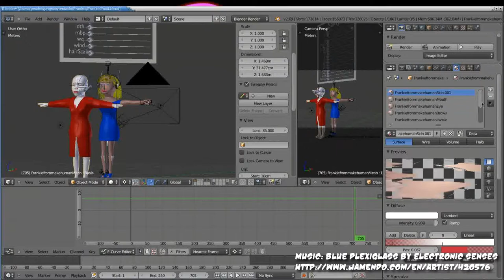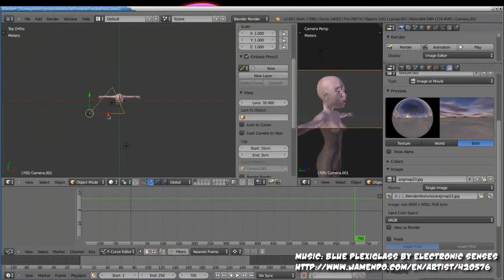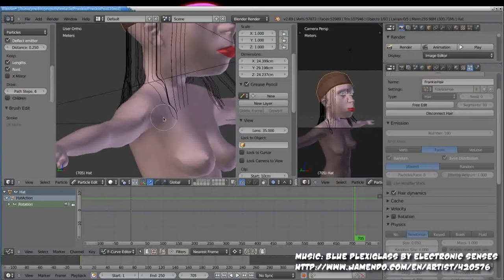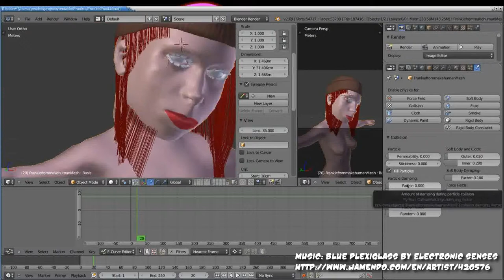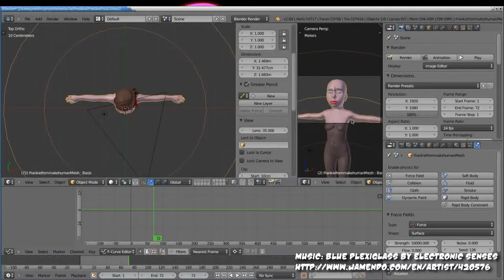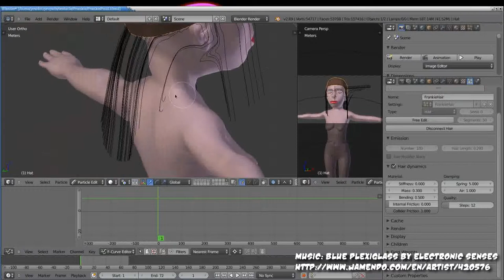Making Frankie Part Five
Cartoonification

Part five of Making Frankie starts by cartooning her up. She needs to fit into the world of the Tentacle Monsters, so I import the old Sally model, and resize her head to match, editing the rest of her mesh to make it look more natural.

I make her eyes bigger, he lips bigger, her lips redder, and flatten out the texture completely so as to make her appear more cartoon-like. Basically just keeping the eyebrows, eyeliner, eye-colouring and a flat skin-tone colour for Blender to light appropriately.

Next I resize and adjust Fankie's hat (with her hair still dangling from it) to fit her new head.
Hair

I rebuild Fankie's hair too, giving it a nice dynamic flow simulation and combing it over her shoulders.

I fiddle for a while with hair/mesh particle collision, trying to get the hair to fall naturally over her shoulders and face, but it seems Blender's hair collision stuff still isn't really up to the task. So in the end I resort to making her skin emit a hair-repelling forcefield. A powerful one, with a small range. This keeps her hair from falling through the mesh fairly satisfactorily.

Hair is damned annoying to get right at all, and there's a few attempts here before I settle on something I think might work.

Turns out I'm wrong, even then, and next time I'll end up cutting her hair to neck-length, which it turns out will work better in the scripts for the character anyway, but is certainly a compromise.
Music

The music is a track called "Blue Plexiglas" by Electronic Senses you can find his Jamendo